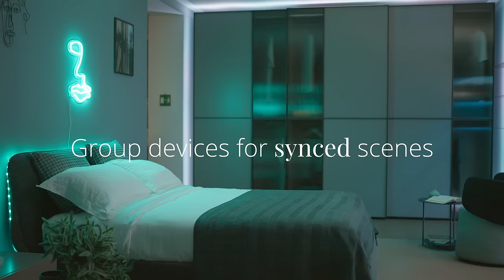Meet Twinkly Dots. Available now in-store and online.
The wait is finally over! Meet Dots, our shiny new LED string.
With its sleek and miniaturized design, Dots is perfect for every use throughout the year.